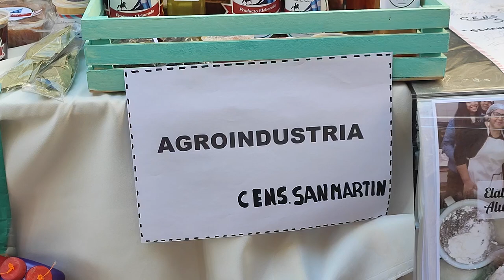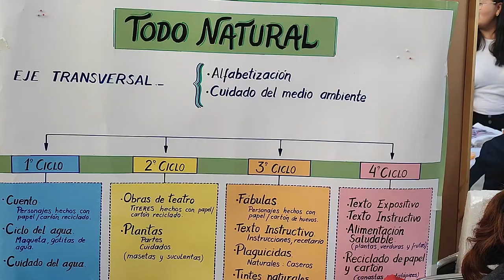Unos 7 mil sanjuaninos terminan sus estudios en los CENS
Martha Gallardo y Monica Bravo,  supervisoras de cens secundarios, destacaron la labor de cada establecimiento y el trabajo de los alumnos